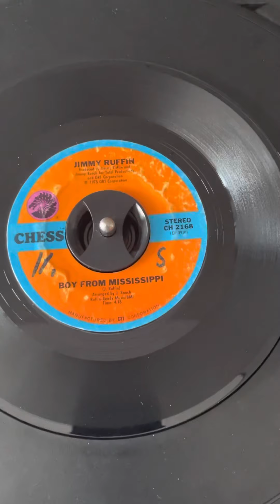Jimmy Ruffin Boy From Mississippi Chess